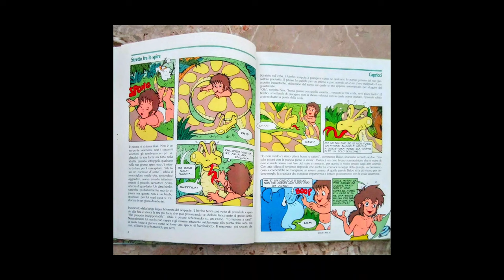New Rare Pictures of "The Jungle Book: The Adventures of Mowgli" book from Italy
Upon meeting the infant Mowgli, Kaa wraps him up in coils and inspects him: “Well, well, a little mancub!”